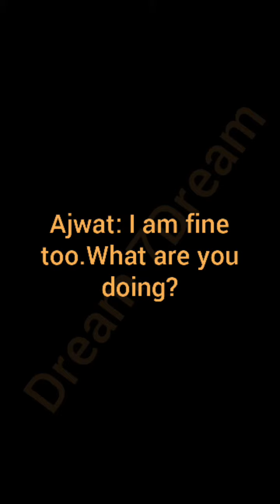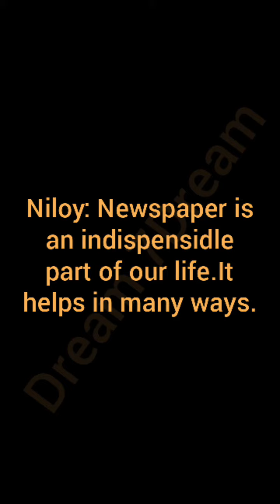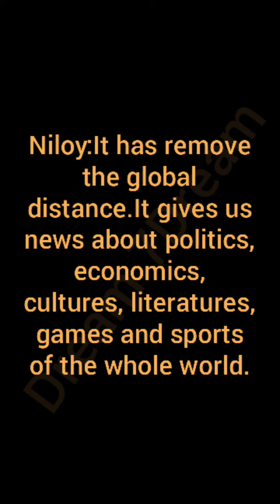Dialogue importance of reading newspaper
Importance of reading newspaper
Dialogue hobby, importance of learning English, importance of trees plantation, importance of physical exercise, plan after the examination, preparation for the coming examination etc dialogue